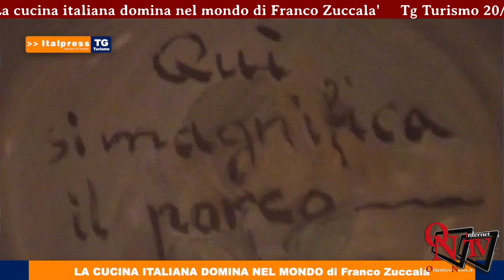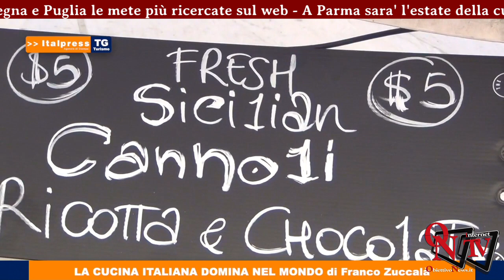Tg Turismo 20/6/2020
In questo numero del Tg Turismo: Sardegna e Puglia le mete più ricercate sul web - A Parma sara' l'estate della cultura con oltre 100 appuntamenti - Il 62,8% degli italiani non reputa le vacanze estive una priorita' - La cucina italiana domina nel mondo di Franco Zuccala'